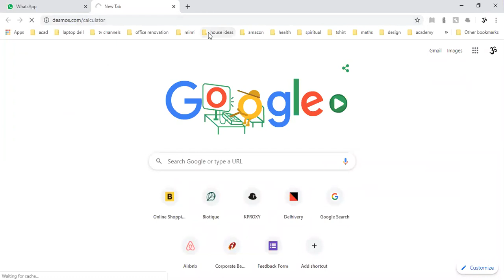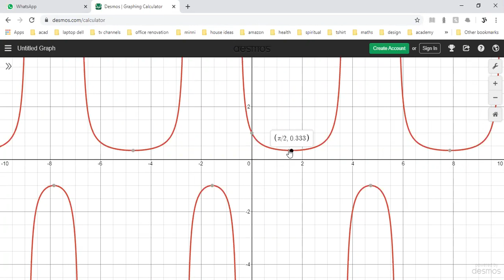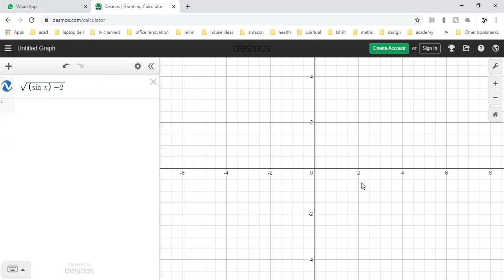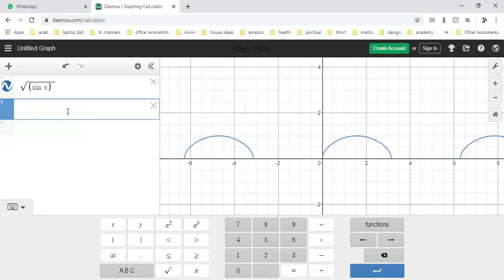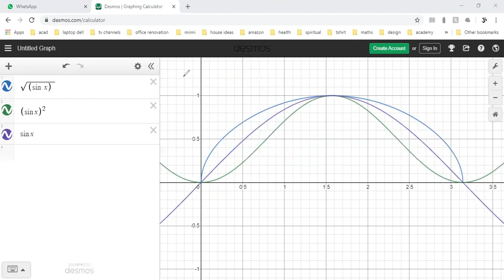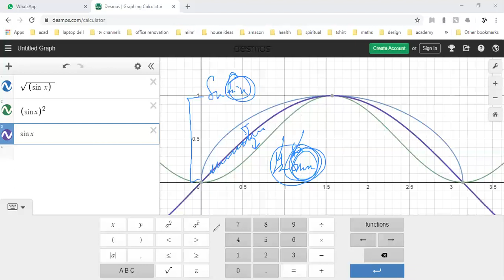Lec 9 Range of the function Competition batch 26th april